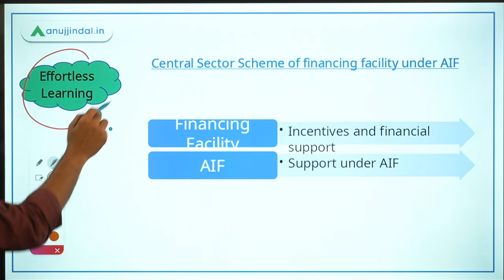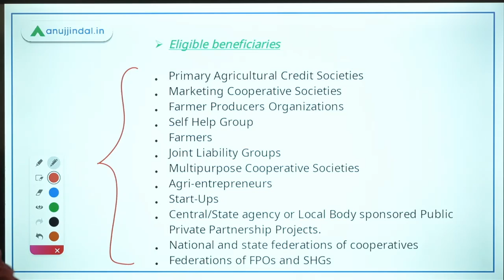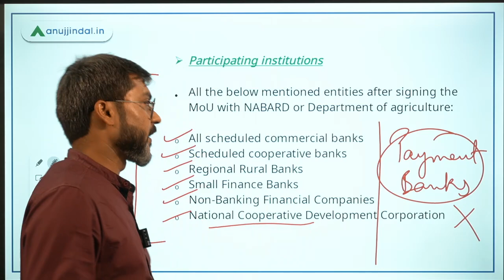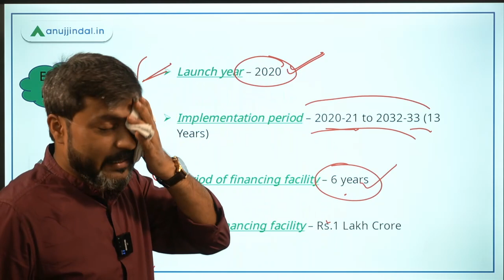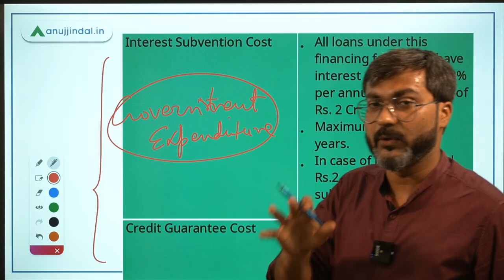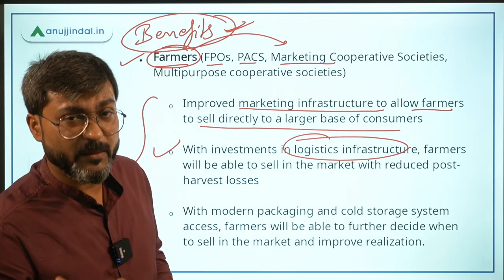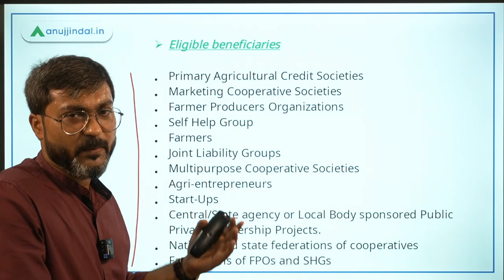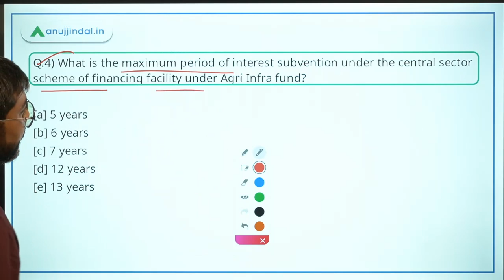NABARD Grade A 2021 | Government Schemes | Agriculture Infrastructure Fund by - Manish sir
Agriculture Infrastructure Fund was announced by the Government of India in 2020 for developing of Agricultural infrastructure.
In this session we will discuss Central Sector Scheme of Financing facility under Agri Infra Fund. We will also discuss some questions based on the scheme.